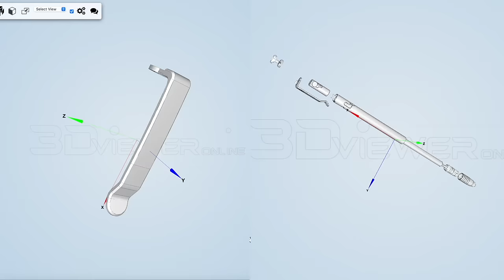Big Idea Design Bolt Action Pencil